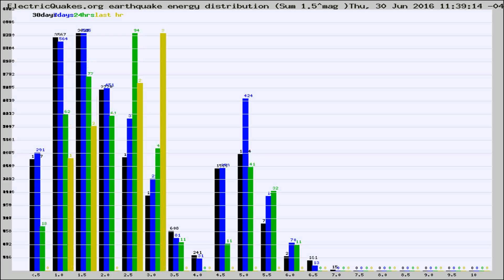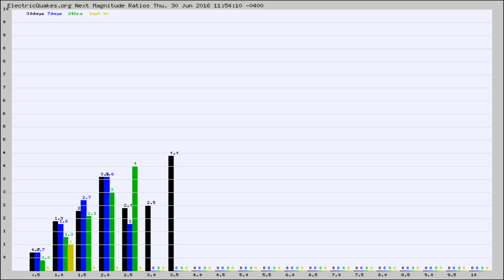Todays_Hourly_World_Earthquake_Statistics_from_ElectricQuakes.org_06-30-16+12:02:01